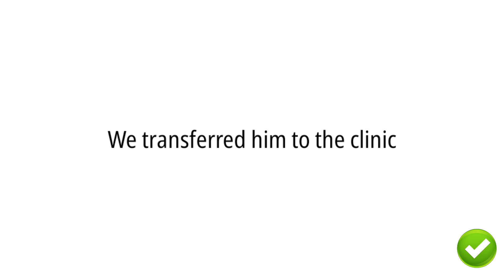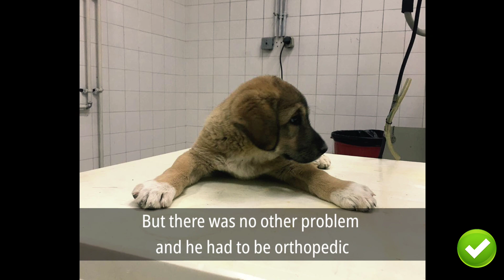The orphaned puppy with a broken leg was waiting for help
We are a team trying to help sick and injured animals who are homeless and stray, by supporting the channel you have actually helped these homeless animals.